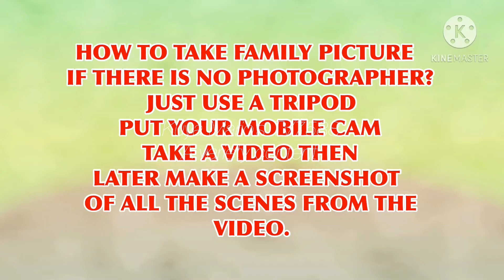PHOTOGRAPHER PROBLEM? WATCH THIS SHORT VIDEO AND LET ME KNOW IN COMMENT BOX WHICH PICTURE IS BETTER?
This video taken yesterday we need to have a complete family picture but there is no photographer so what I did is i put a a tripod and placed my ipad then instead of camera, i pressed video i told them after the video i will make a screenshot in every scene.